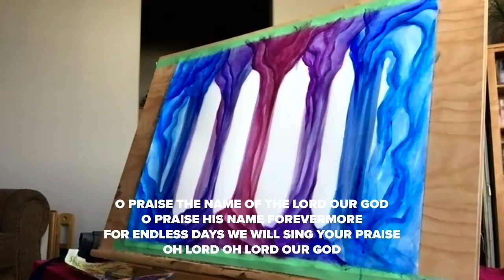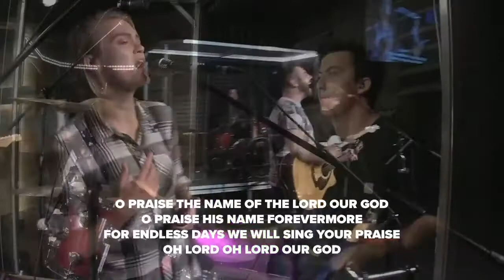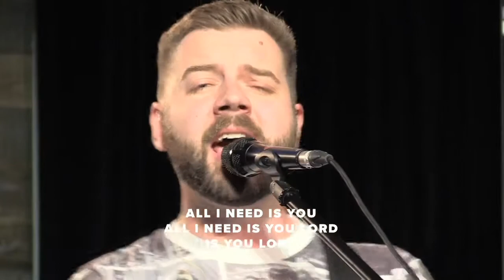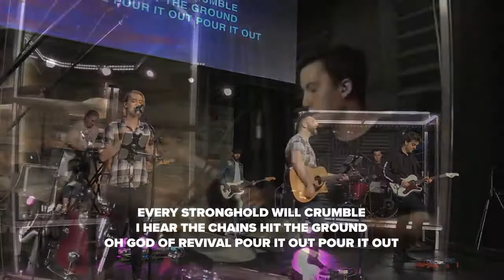July 12th Worship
Brody Andersen & Jenna Dorsch

Worship Setlist:
In The River - Chris Quilala, Joshua Silverberg, Mark Alan Schoolmeesters, and Ryan Williams
Freedom - Christa Black Gifford, William Matthews, and Matthew Sparks
O Praise The Name (Anástasis) - Benjamin Hastings, Dean Ussher, and Marty Sampson
All I Need Is You - Marty Sampson
God Of Revival - Brian Johnson and Phil Wickham